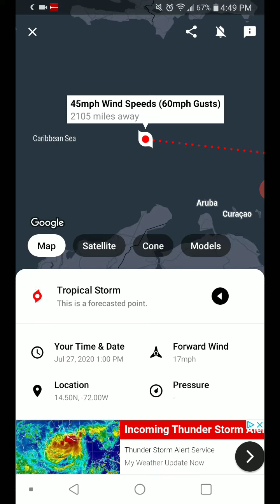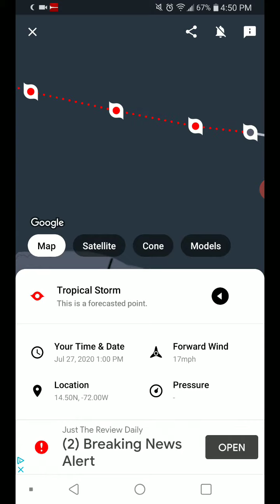Tropical Storm Gonzalo 7-23-20 Update